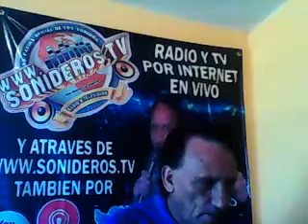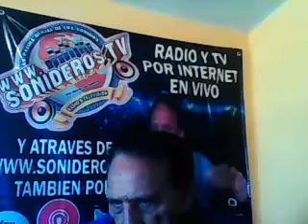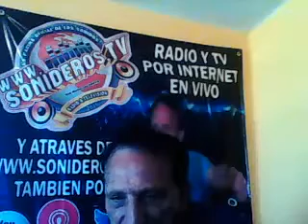GUARACHA DEL MATAMOSCAS PARA LA INCHE VICKY